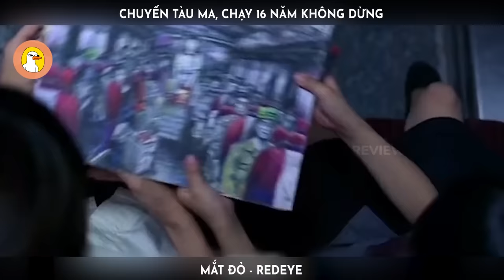Đoàn Tàu Chạy 16 Năm Không Dừng, Chuyến Tàu Bí Ẩn Lúc 12h Đêm |Quạc Review Phim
-- Tóm tắt phim: Mắt Đỏ - Red Eyes --